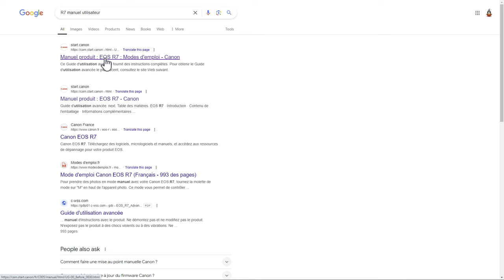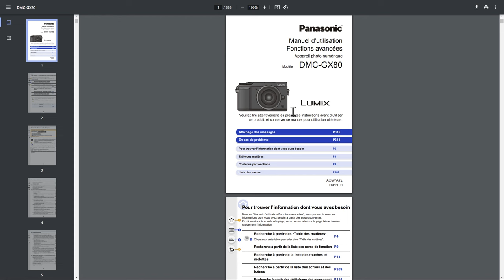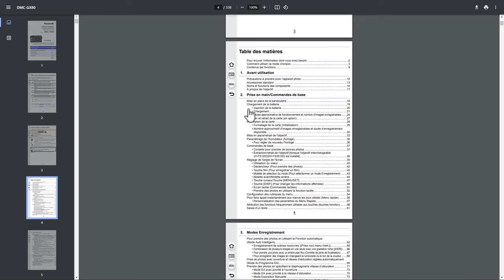Mon Appareil Photo 01 - Introduction - Le boitier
Aujourd'hui c'est le premier épisode d'une nouvelle série. Mon appareil photo. L'idée, c'est de vous apprendre à utiliser votre appareil photo en étant le moins technique possible. Aujourd'hui, je vous présente l'objet. C'est quoi un appareil photo